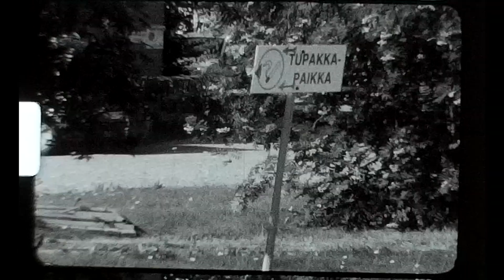Super 8mm film: 2020/08/28 Magic Night / Taikayö, Sonkajärvi, Finland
Videos of the event, with proper timestamps:

00:00 start
00:12 Hannele Laukkanen’s lecture on Helene Schjerfbeck , (a very short S8 cut, followed by a lot of material shot on the market area)
00:37 Lighting the fires at 18:00 around the lib area
00:48 Laulureppu ("Song backpack") concert
01:02 "Sad Istik" concert

Don't forget to check out the catch-up playlist of all(!) my "Magic Night" videos and films from every year